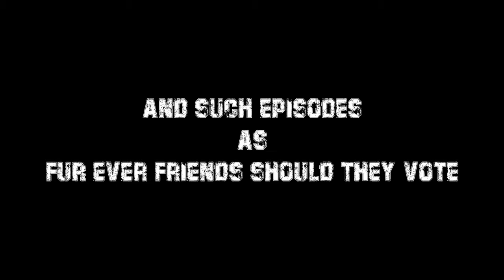The Bad Guys Are Coming To Play... | Villain Vs Villain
If you took part and enjoy our March Madness over on our facebook. Then you might wanna sit down and watch this.

make sure to give us a LIKE over on facebook if you haven't already so you don't miss any of the fun.